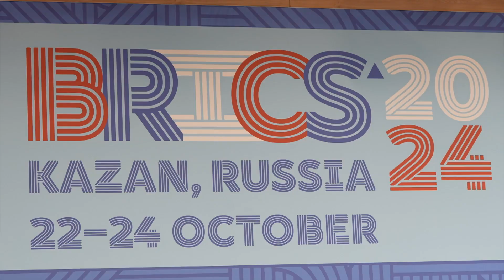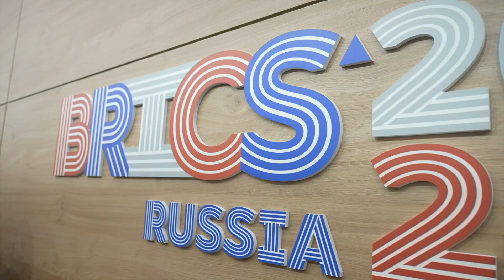Our Respected @pmoindia more power to you Sir..Jai Hind🇮🇳